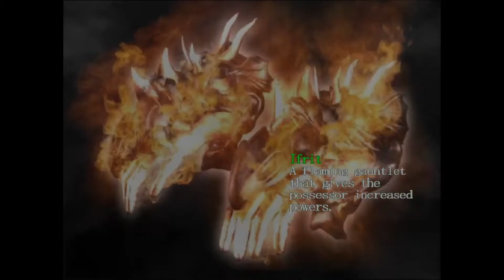Devil May Cry 1HD Mission #7,8,9&10